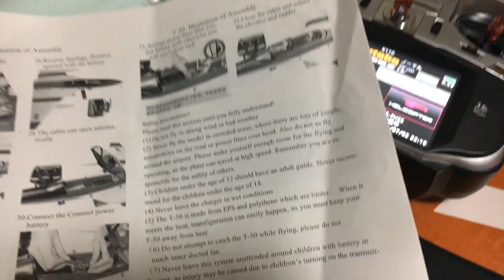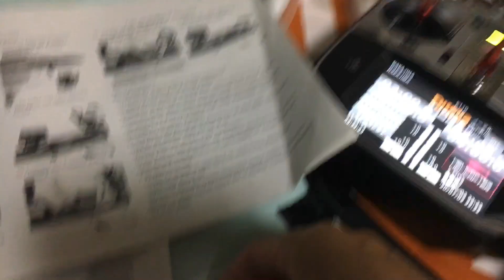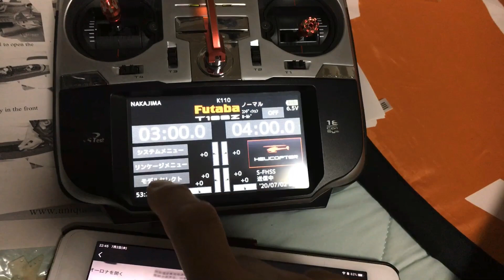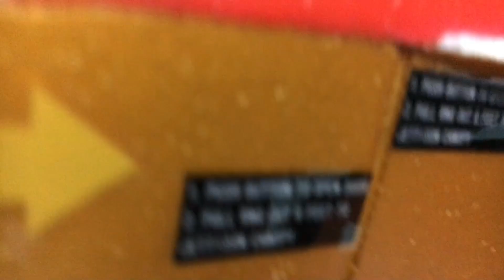ラジコン飛行機 T-50 制作5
iPhoneに空き領域なかった様で録画が保存されてなかったぁ〜(´༎ຶོρ༎ຶོ`)
とりあえずあとはリンケージの固定したら打の量設定ですね
あとあとジャイロ乗せます